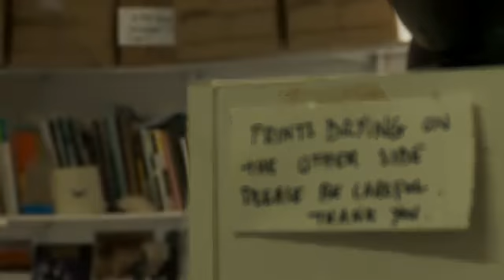Live Event Coverage in Dublin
Kerbute Productions
1 Charlemont Rd, Clontarf, Dublin 3
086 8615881 /  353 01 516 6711